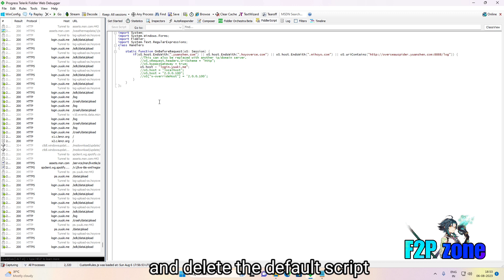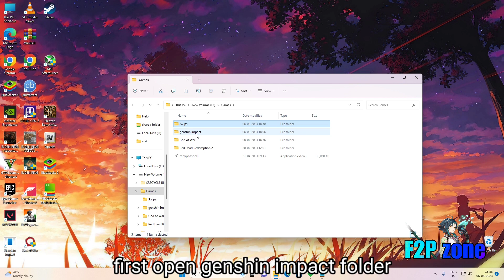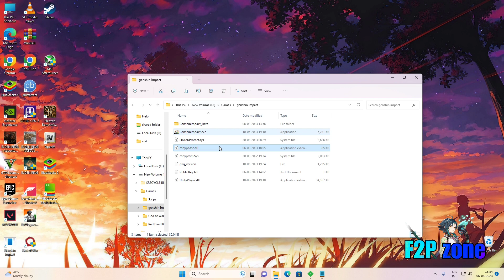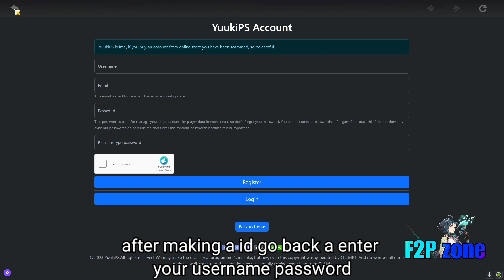Genshin Impact 3.7 Private Server PC